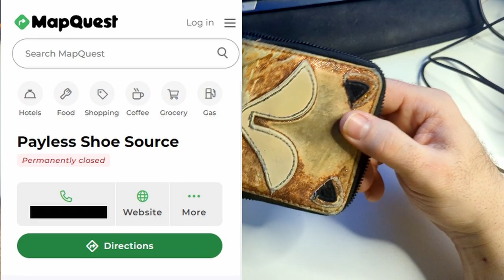My New Wallet and My Old Wallet. Do You do This?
This is a wallet I was given for Christmas and I can't help but realize that I do this with a few things now. I simply replace the old with with a new version of the exact same thing. I don't mean an updated version, but the exact same kind.
Is there anything in your life that you replace with the exact same thing over time?